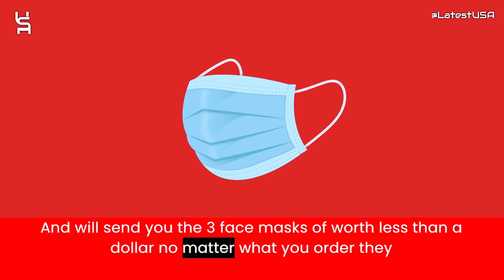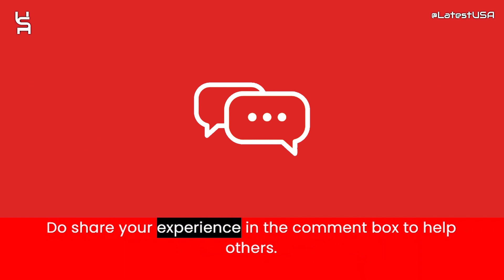Miniberni Reviews | Scam Alert! MINIBERNI | MINIBERNI Review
Miniberni reviews,
Miniberni is fraud?,
Miniberni scam or legit?
Miniberni,
MINIBERNI,
MINIBERNI review,
MINIBERNI scam,
MINIBERNI Fake Website,
MINIBERNI Fraud,
Is MINIBERNI Scam?,
MINIBERNI Review Scam found video proof,
MINIBERNI REVIEWS,
MINIBERNI WEBSITE REVIEW,
MINIBERNI WEBSITE REVIEWS,
IS MINIBERNI LEGIT,
MrBeast,
latestusa,
Scam Websites